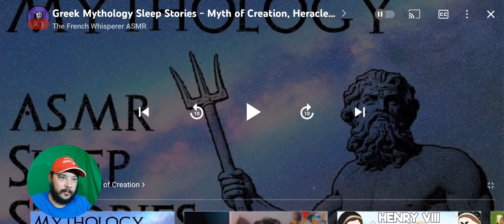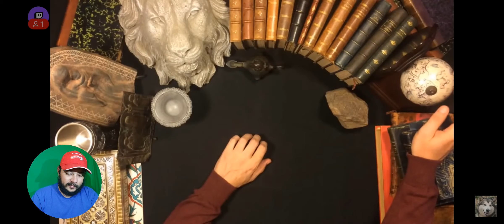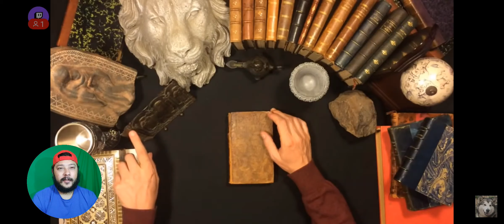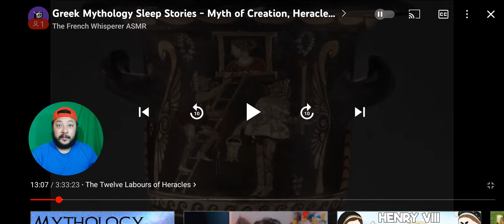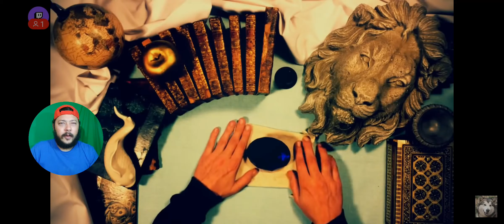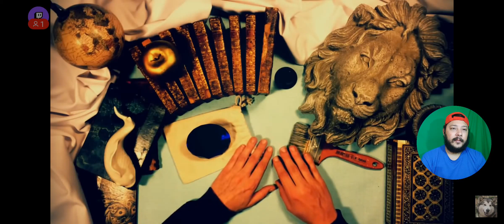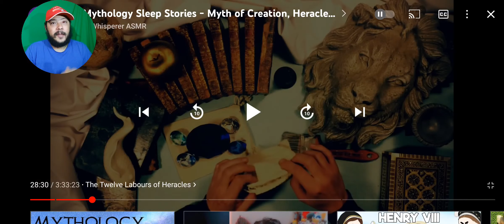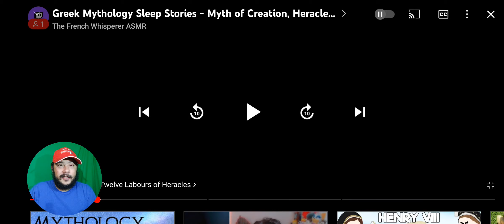Let's Watch: Greek Mythology Stories Asmr Sleep Stories Part 1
Anyway...
Also my Instagram in case you wanna stalk me:
​Portable foldable chair!
Freehand Inkbox Tattoos kit

RoyaltyFree Music:
If you enjoyed any of my content, please don't forget to like this video, share it and if you aren't already subscribed, please feel free too, it's completely free and gives both us happiness, i mean i gained a totally awesome fan and you gain access to updates for when my videos airs which lets be honest, my content is at least a 7.4/10 in entertaining content and ... I'm proud of that. ;)